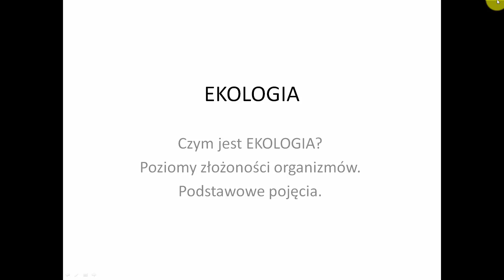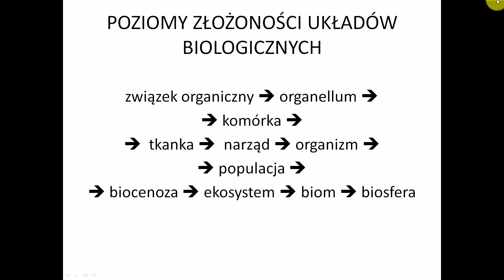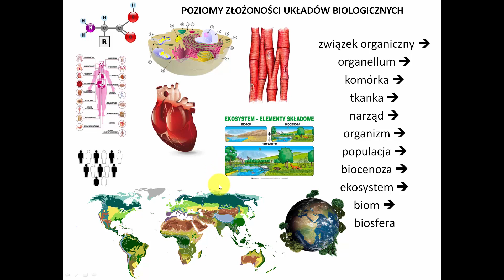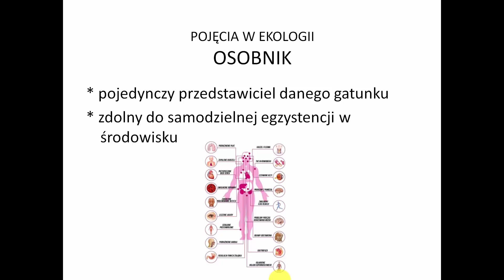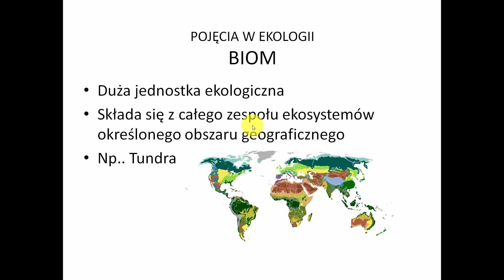EKOLOGIA populacja osobnik środowisko poziomy złożoności organizmów - KOREPETYCJE z BIOLOGII - 118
Czym zajmuje się EKOLOGIA ?

⭐⭐⭐OBEJRZYJ TAKŻE: ⭐⭐⭐